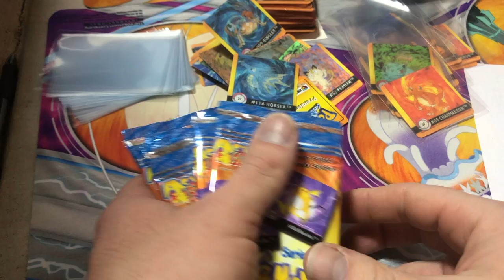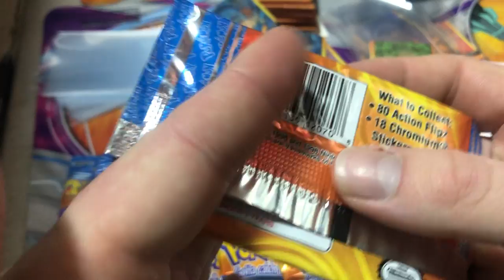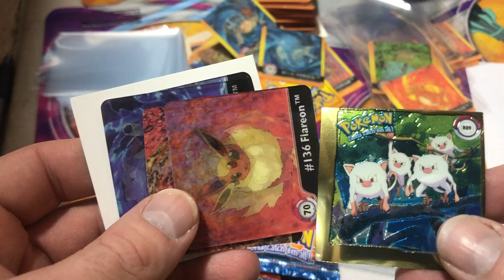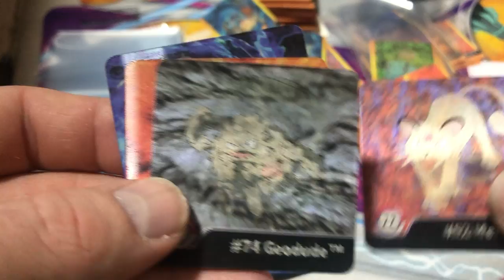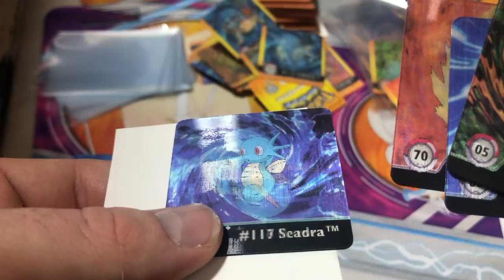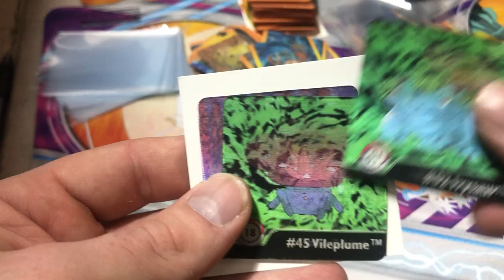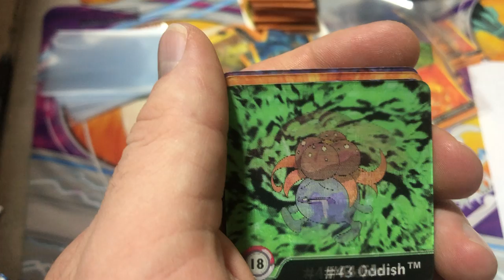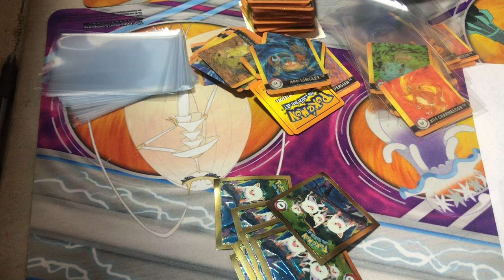Awesome series 1 pulls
Lol listen to the end for my rant on card grading services

Art box baby